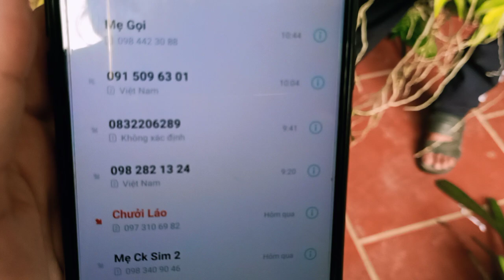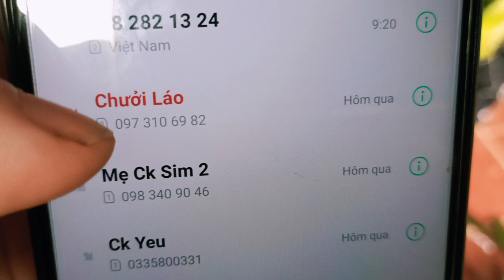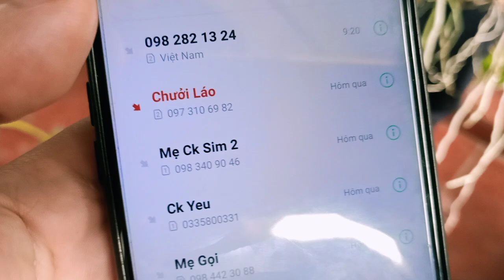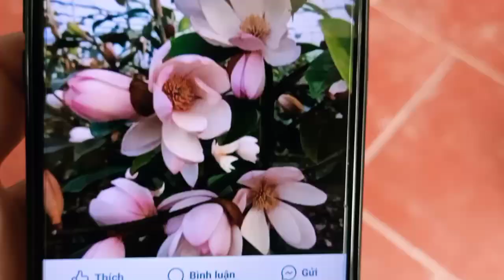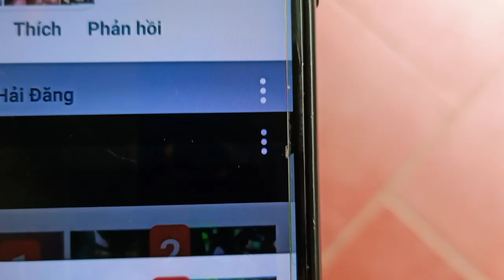LAN ĐƠN THÂN GIÁ RẺ 0385 050 491 || PHONG LAN RỪNG